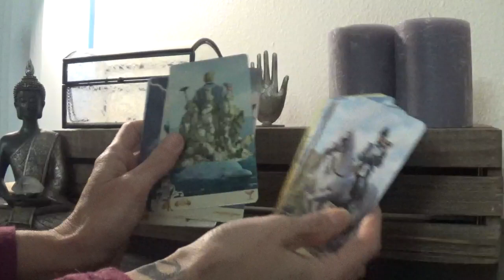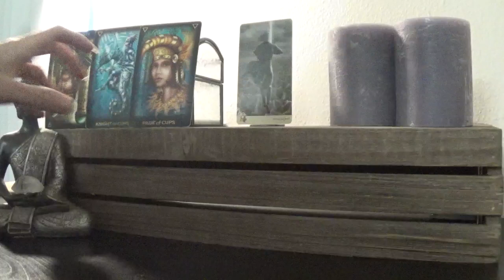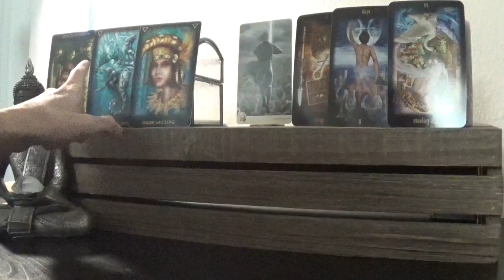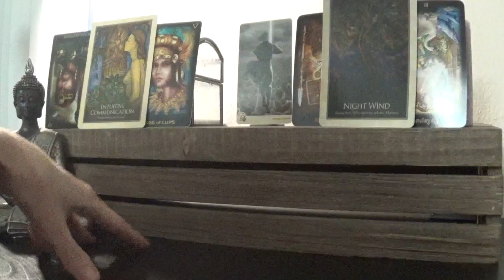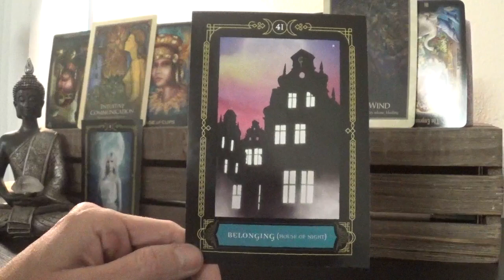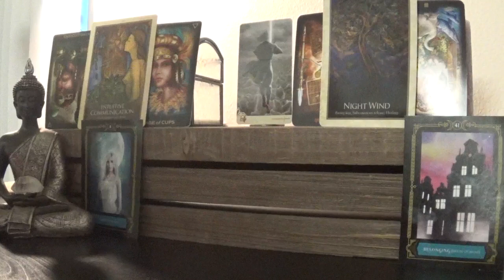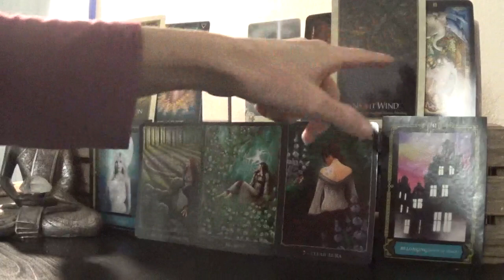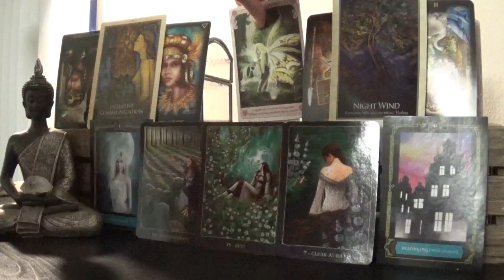My *Aries* Ex Tarot Reading - March 2018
*‘Case of the Ex’* is a tarot reading intended to look at the energies between you and your ex.  Your ex could be from a long term relationship that ended, or even a situation that is more of a missed connection or opportunity.  You may, or may not be communicating with your ex at this time.
DECKS USED:
1 - Vise Versa Tarot - Massimillano Filadoro & Lunaea Weatherstone
2 - Tarot of Dreams - Ciro Marchetti
3 - Legacy of the Divine Tarot - Ciro Marchetti
4 - Gaia Oracle - Toni Carmine Salereno
5 - Wisdom of the House of the Night Oracle - P. C. Cast & Colette Baron-Reid
6 - Earth Wisdom - Barbara Moore
7 - Conscious Spirit Oracle - Kim Dreyer